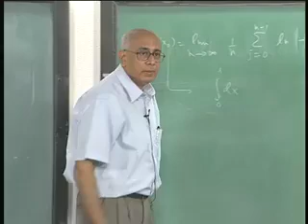How can the toss of a coin be considered random?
Taken from lecture 16 of the Classical Mechanics series by prof. V Balakrishnan of IIT Madras recorded and uploaded on YouTube by NPTEL.